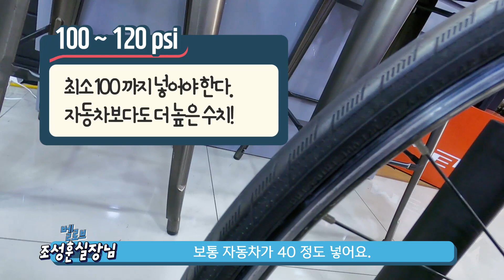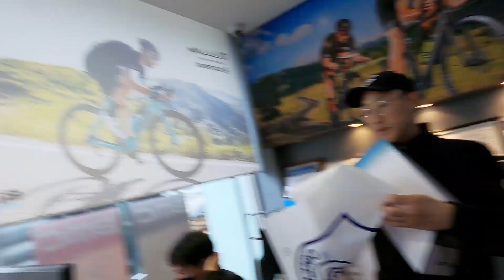[Vlog] 자전거 입문자 3탄 - 마지막 3탄입니당!! 🥰 자린이 출격준비 완료!!ㅋㅋ 라이딩 하기전 모든 준비를 마쳤습니당 ^^😆(Bicycle fitting Ep.03)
자전거 피팅샵 3탄!!👏👏👏
자전거 피팅과 정비를 끝내고 드디어 라이딩할 준비가 되었어용~😏

날씨도 완벽하고 자전거도 완벽하고 저만 잘 하면 되겠네용 ㅋㅋㅋㅋ

다음편 부터는 본격 자린이의 라이딩 하는 모습을 보실 수 있습니다!!!😝

# 자전거 입문 하시는분들 한테 최대한 도움 되시라공..ㅎㅎ  열심히 만들어 봤습니다 ^_^